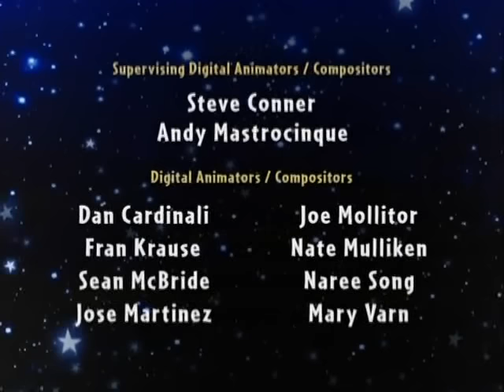HD Version - Whale Tale